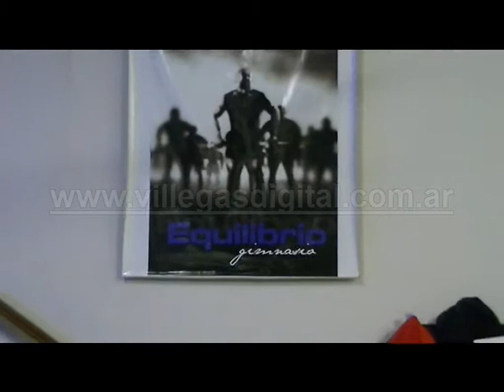Yamila Reynoso Box femenino